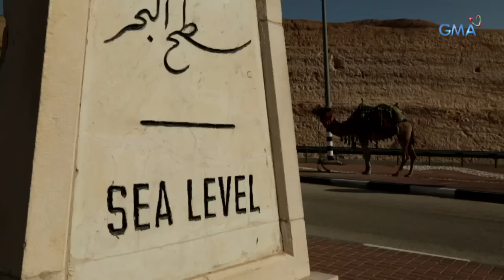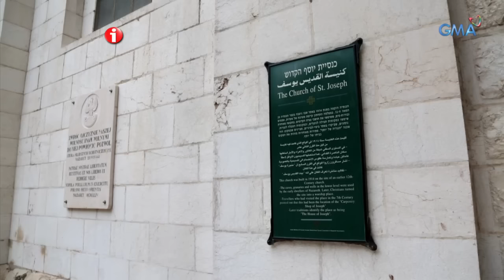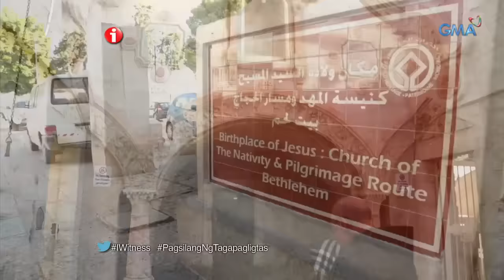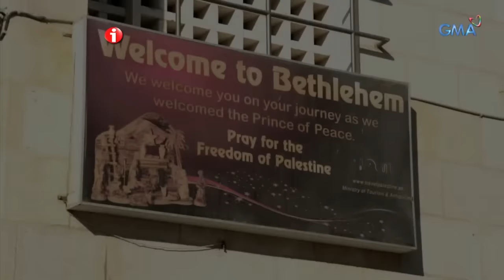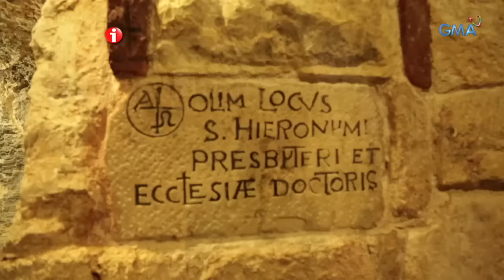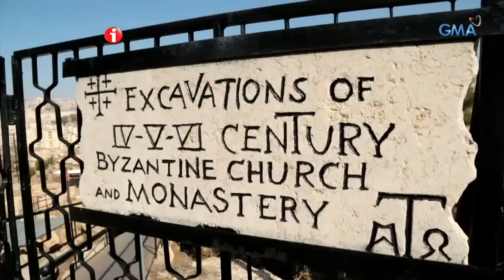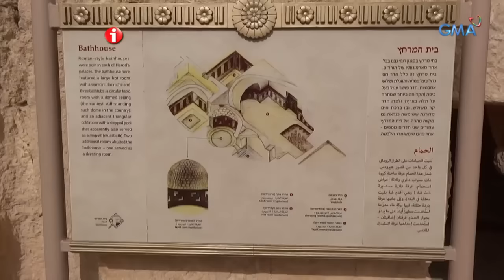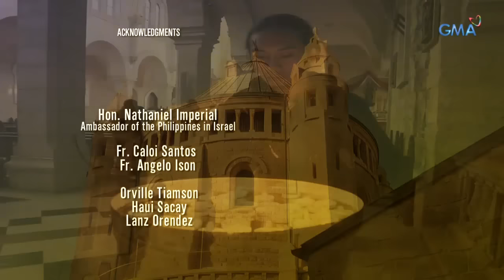I-Witness: ‘Pagsilang ng Tagapagligtas,’ dokumentaryo ni Sandra Aguinaldo (full episode)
Maglalakbay si Sandra Aguinaldo patungong Holy Land upang sundan at sariwain ang mga eksenang nasusulat sa Bibliya ukol sa kapanakan ni Hesukristo.

Watch ‘I-Witness,’ every Saturdays on GMA Network. These GMA documentaries are hosted and presented by the most trusted broadcasters in the country like Kara David, Sandra Aguinaldo, Howie Severino, Jiggy Manicad, Chino Gaston, Jay Taruc, Cesar Apolinario, and Howie Severino. This episode entitled ‘Pagsilang ng Tagapagligtas’ features ‘nativity of Jesus Christ.’